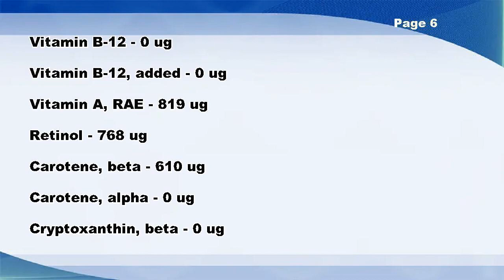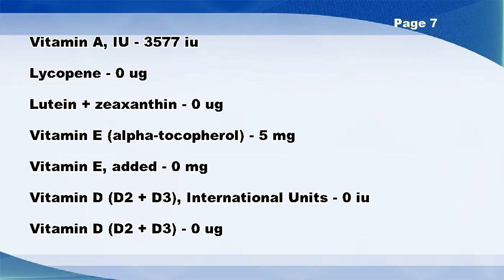Margarine-like, vegetable oil spread, stick or tub, sweetened - Nutrition Data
Margarine-like, vegetable oil spread, stick or tub, sweetened -- Nutrition Facts

Total lipid (fat) - 52 g
Iron, Fe - 0 mg
Zinc, Zn - 0 mg
Copper, Cu - 0 mg
Thiamin - 0 mg
Riboflavin - 0 mg
Niacin - 0 mg
Vitamin B-6 - 0 mg
Vitamin E (alpha-tocopherol) - 5 mg
Fatty acids, total monounsaturated - 17 g